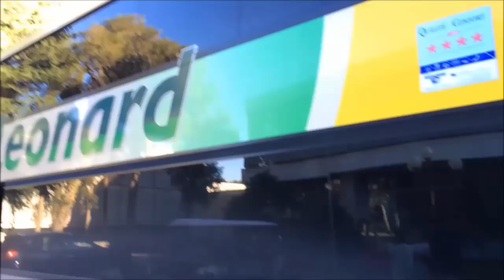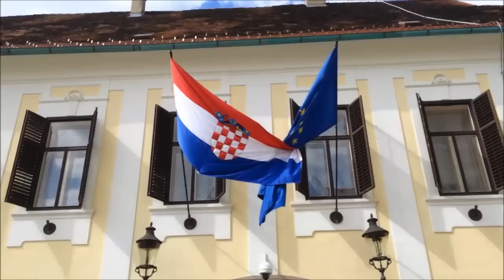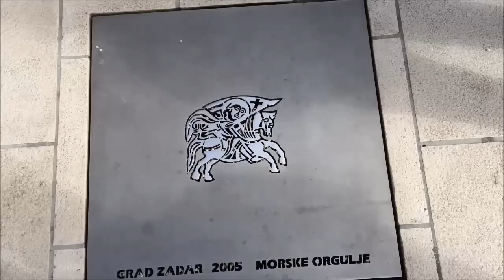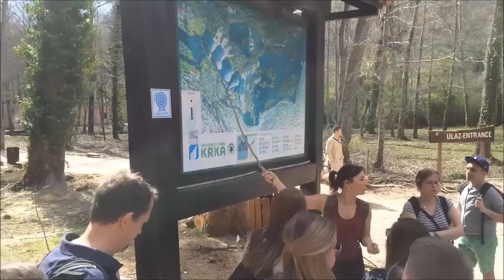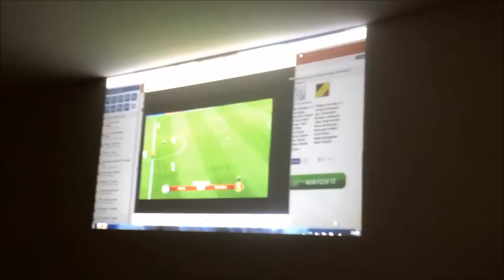//CROATIA-VENEZIA\\ Voyage rhéto 2014-2015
Collège Saint-Hadelin 27 mars - 5 avril 2015
Day1: Road
Day2: Zagreb
Day3: Plitvice
Day4: Zadar/Sibenik
Day5: Krka
Day6: Split/Trogir
Day7: Rijeka/Pula
Day8: Rovinj/Piran
Day9: Venise
Day10: Road